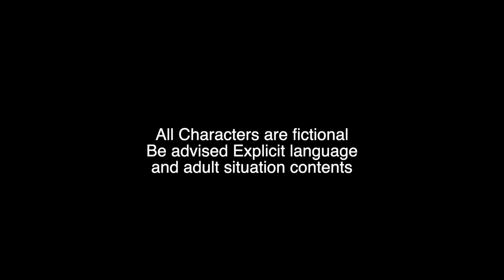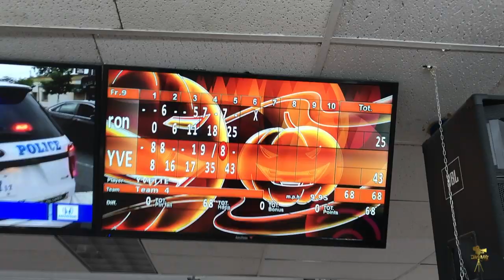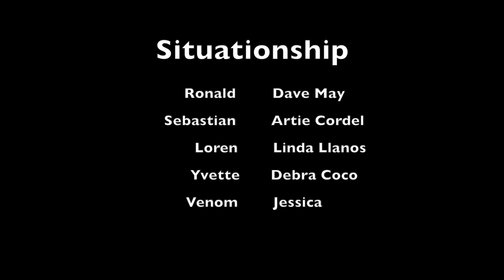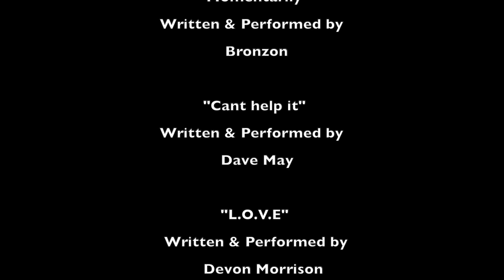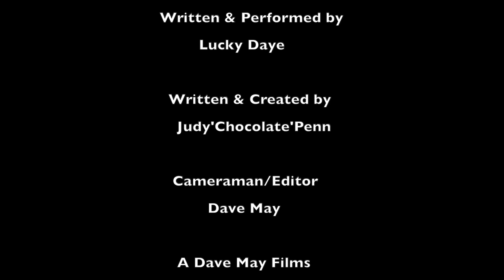Situationship(season two)ep 9